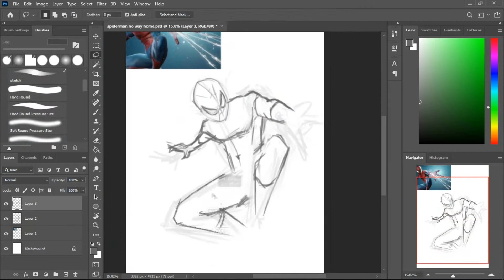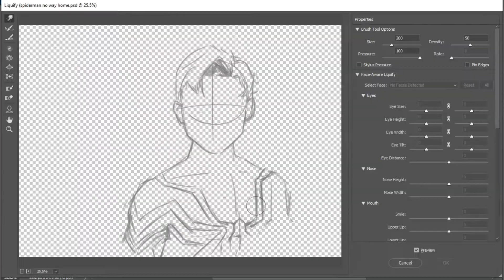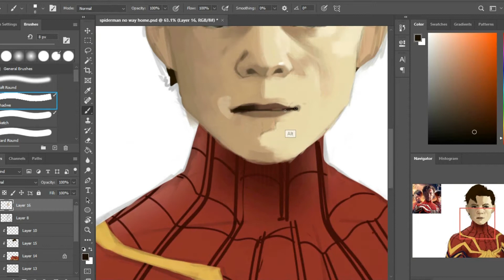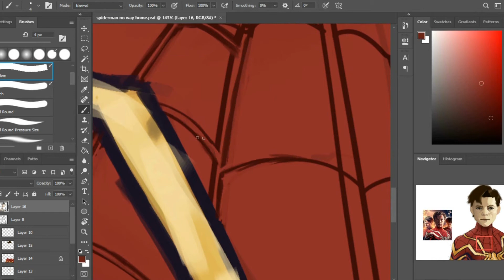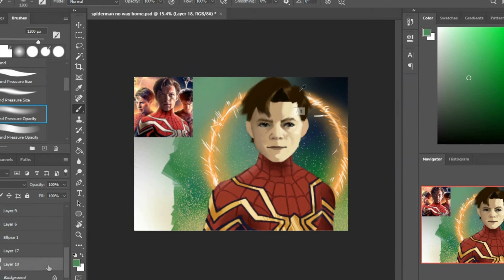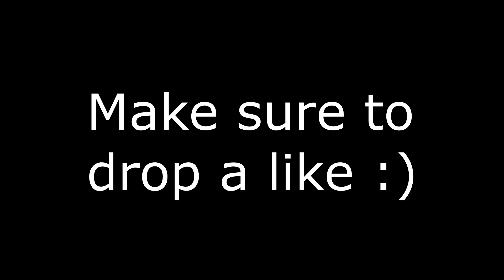Spider-Man No Way Home Painting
i present to u a Spider-Man No Way Home Painting Process
I really loved the movie it is now my fav